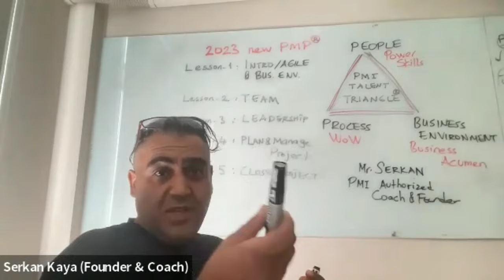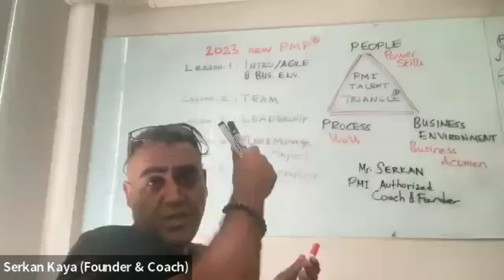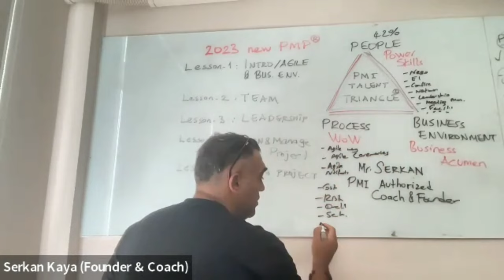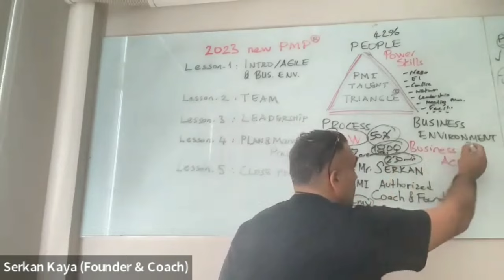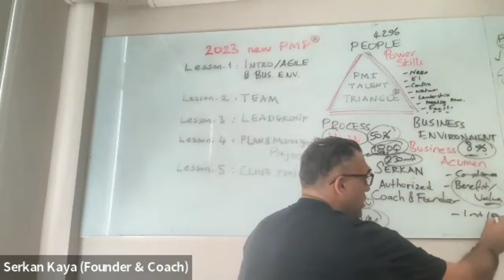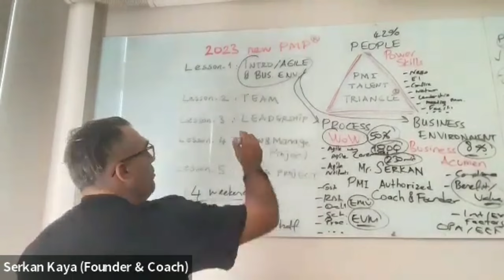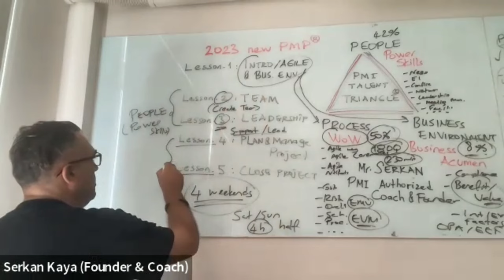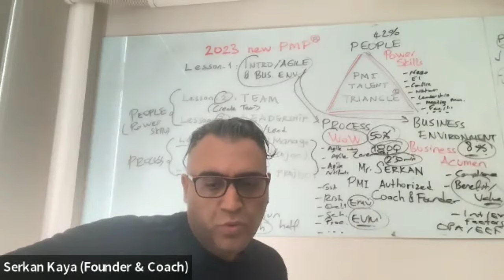2023 PMP Exam Prep. - Learning Mind Map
Project Management skills are for everyone! Project Management Isn't Just For Project Managers.

CAPM is testing your project management knowledge.CAPM, as a knowledge test, it doesn’t require you to have any practical experience of managing projects and it is an entry-level Project Management certification

pmp is testing your knowledge and situational judgement. The Project Management Professional (PMP)® is the world's leading project management certification

Since 2005, I dedicated my life to support business professionals as pmi ambassador and promoting importance of OPM in corporates.

If you are preparing PMP exam, follow up PMP Exam new ECO (Exam Content Outline) Released January 2021 and get support from Authorized Coaches. PMP exam is not based on PMBOK 6 or 7.

I will try to improve my videos based on your constructive feedbacks. Any positive or negative feedback welcome dears...